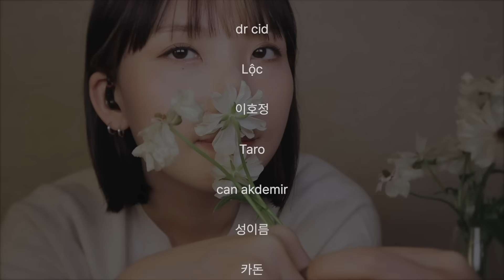ASMR | 따스한 위로와 긍정의 말 & 핸드무브먼트 🌼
🎧 스페셜 멤버가 되시면,  해당 영상을 잔잔한 음악이 깔린 ASMR 영상으로 감상하실 수 있습니다 :) BGM ASMR을 듣고싶으시다면, 스페셜 멤버십에 가입해보세요!
(If you become a special member, you can watch the video as an ASMR video with calm music :) If you want to listen to BGM ASMR, join the Special Membership!)

💻 [Equipment Info(장비 정보)]
- 카메라(Camera) : Canon G7x Mark2
- 노트북(Laptop) : MacBook Pro 16 inch
- 마이크(Microphone) : Sennheiser MK4
- 영상프로그램(Editing Program) : Final Cut pro

🙏🏻484,704